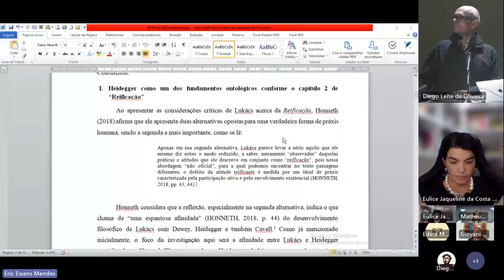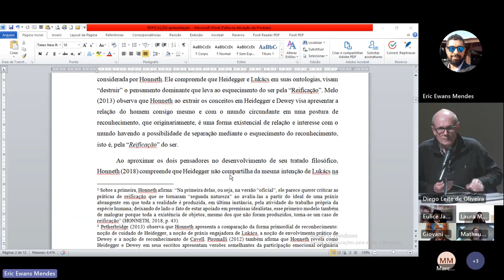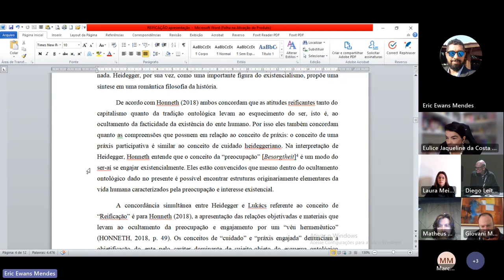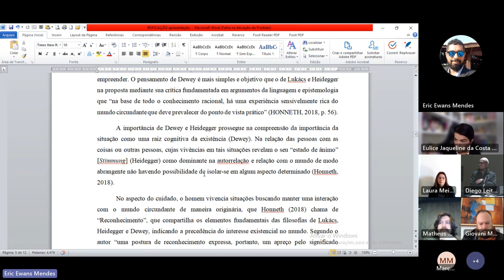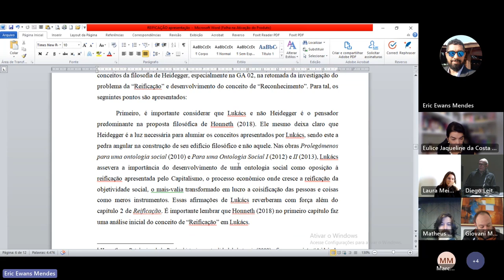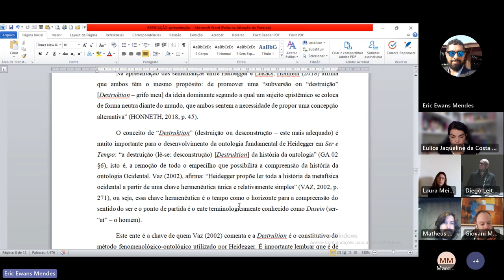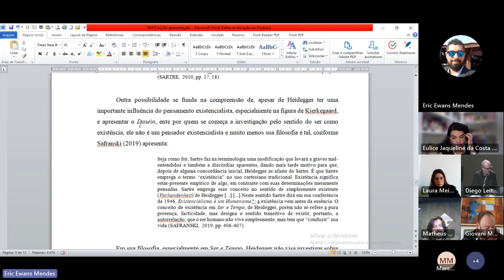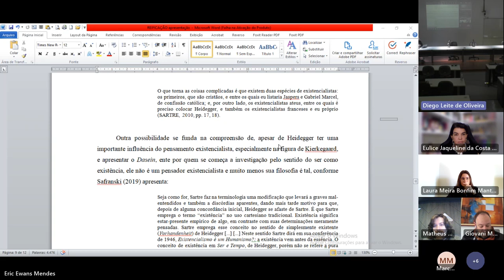Sessões de Comunicação I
Fetiche, Ideologia e Reificação- Apresentando uma questão
Bernardo Freiberger Beck - UNISINOS

Reificação, reconhecimento e seu fundamento ontológico: a influência heideggeriana na filosofia de Axel Honneth
Eric Ewans Mendes - UNISINOS

O alargamento do conceito de reificação em Honneth
Kelvin Felipe Weschenfelder - UNISINOS

As esferas do reconhecimento intersubjetivo no contexto da concepção de luta por reconhecimento de Axel Honneth
Marcelo Martin - UNISINOS